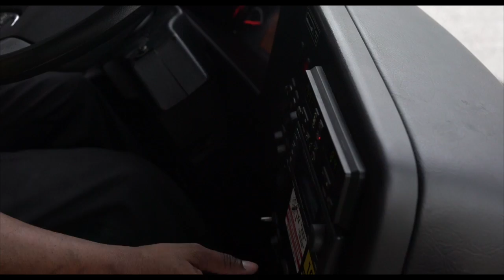Loading in 16 Greyhound buses | Evel Live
16 Greyhound buses. 7 hours. 1 epic jump.
See what it took to get our coaches in place for EvelLive on History with Nitro Circus.